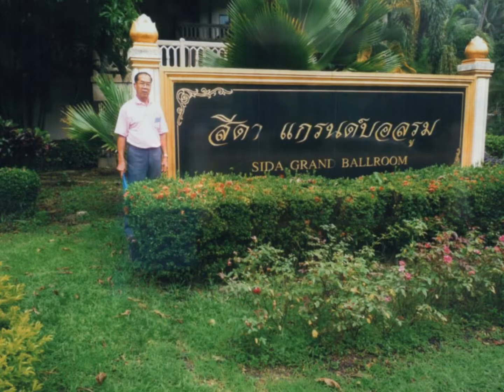รวมภาพคุณตาสุวัฒน์ คุณยายทองล้วน